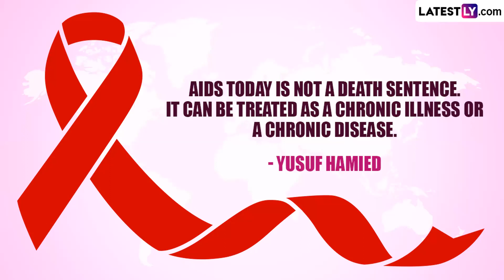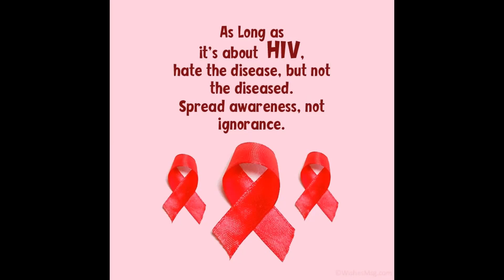What is HIV AIDS? World AIDS Day December 1st 2023. Let Communities Lead. Dr. Shafee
is video me HIV AIDS bimari ke baare me bataya gaya hai. ye hamari zimmedari hai ke is ki rok tham hum karen.